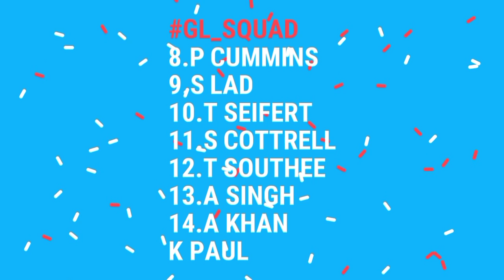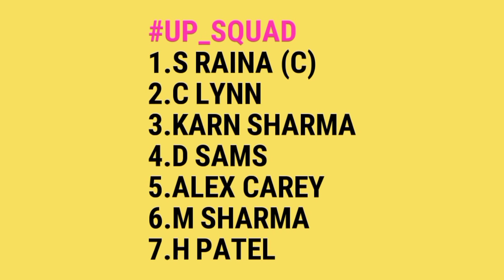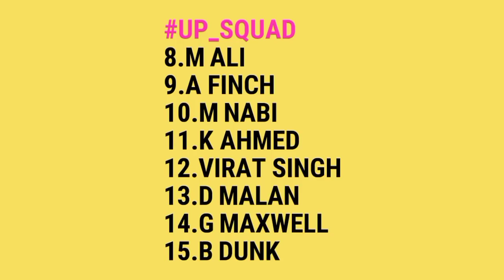IPL 2021- गुजरात और UP कि 15 सदस्य टीम घोषित, सुरेश रैना और अजिंक्या रहाणे बने कप्तान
IPL 2021 2 new Team Announce Gujarat &UP
Gujarat UP 15 Members Team Squad